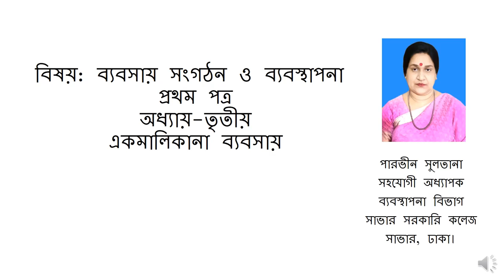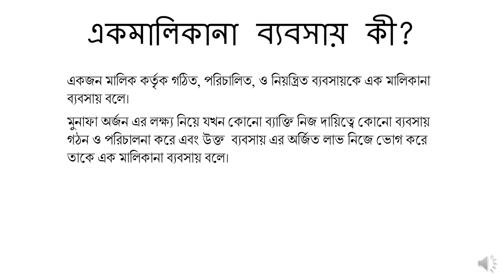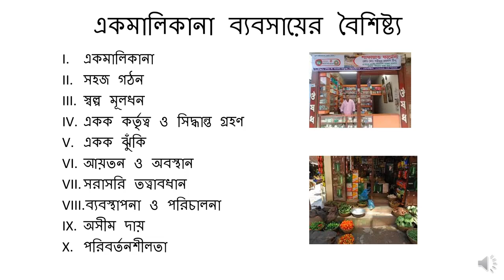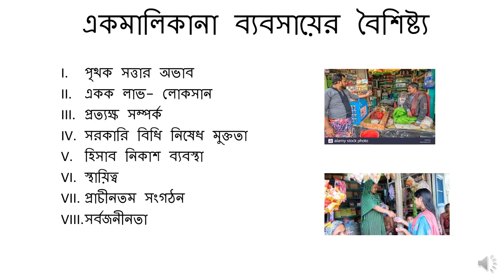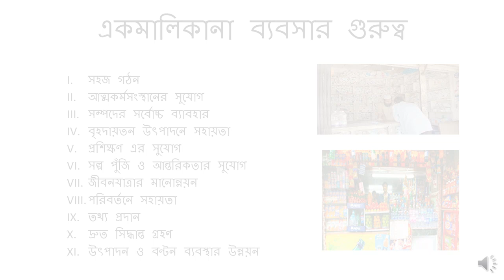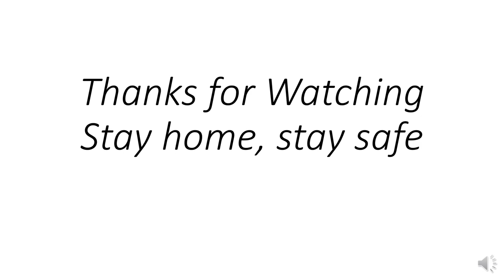CLASS NO-17 , SUB : Business Organization and Management 1st Paper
একাদশ শ্রেণি, ব্যবসায় শিক্ষা বিভাগ,  বিষয়:ব্যবসায় সংগঠন ও ব্যবস্থাপনা-প্রথম পত্র, অধ্যায়: তৃতীয়( একমালিকানা ব্যবসায়), আলোচনার বিষয়: একমালিকানা ব্যবসায়ের বৈশিষ্ট্য ও গুরুত্ব